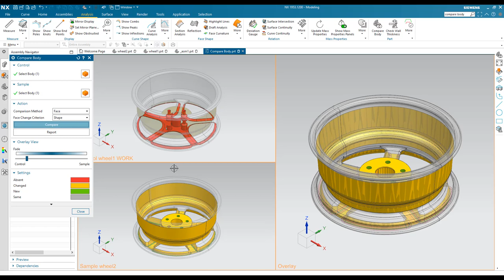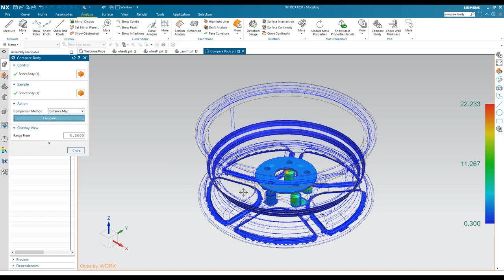Compare Body in NX1980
New command for comparing differences between bodies

Easier to use and understand with increased performance.  Builds on previous performance enhancements to Compare.

- Replaces existing Model Compare function
- Face Comparison or Distance Mapping options for results
Report
- Compare bodies in a part, or components in an assembly
- Supports Convergent bodies